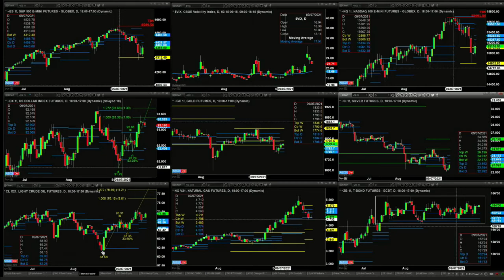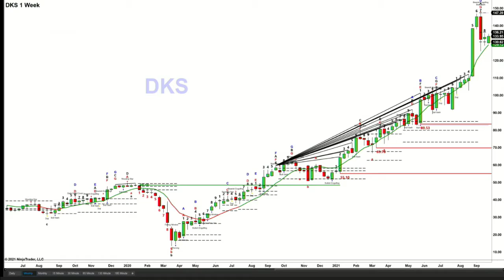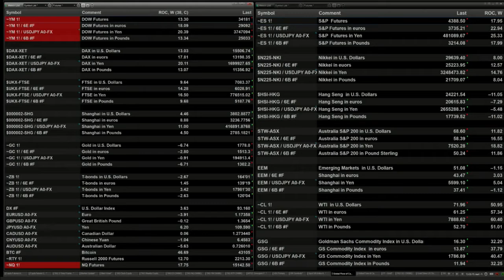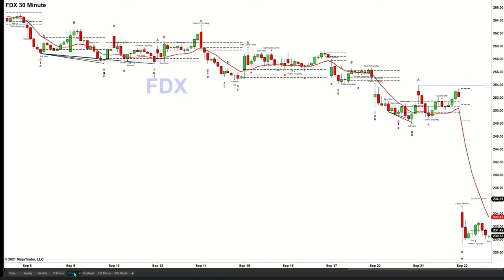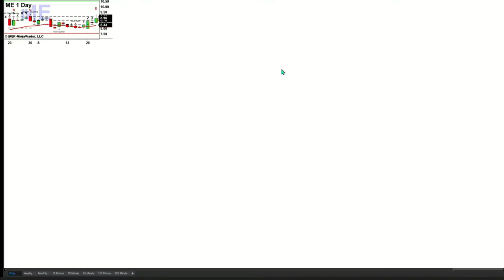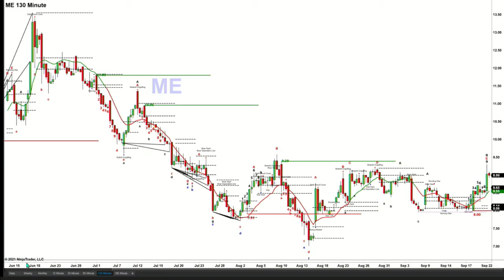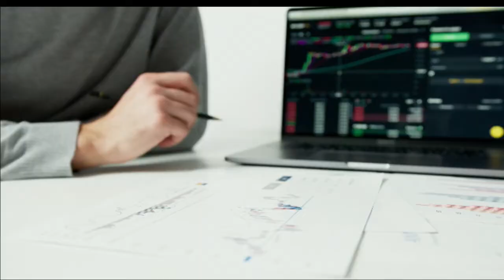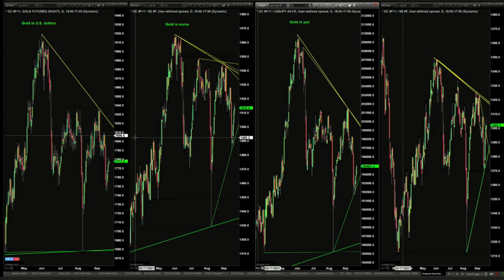September 22nd The Trader's Edge with Steve Rhodes on TFNN - 2021